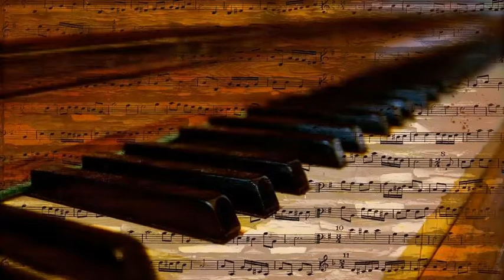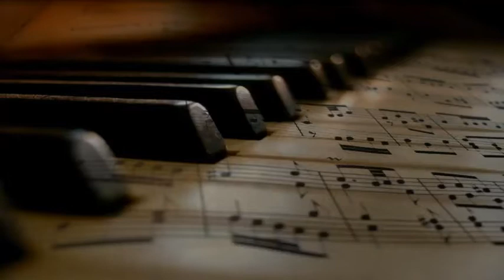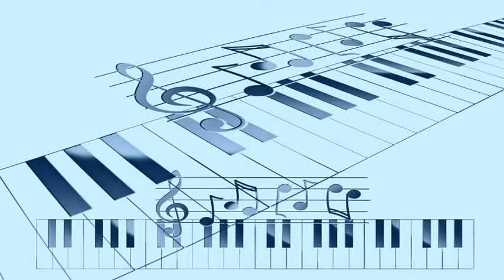Stan Kenton's Orchestra; Soloists Laurindo Almeida, Milt Bernhart - Artistry In Rhythm